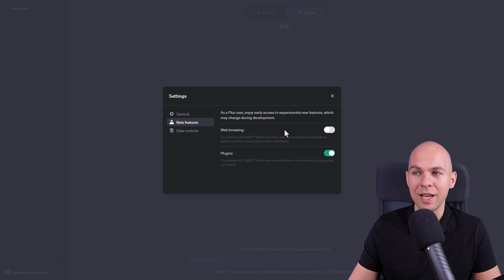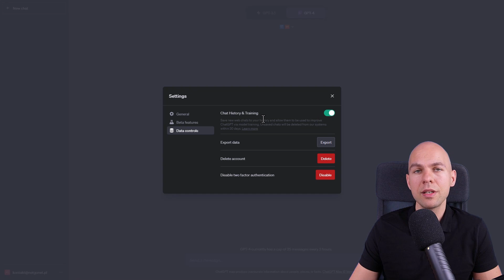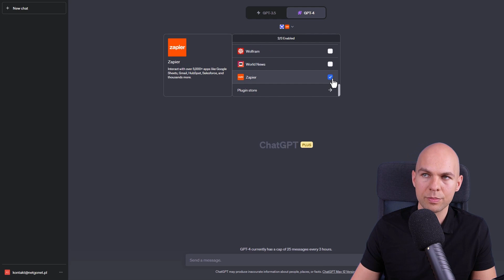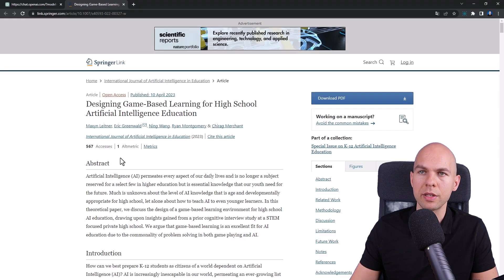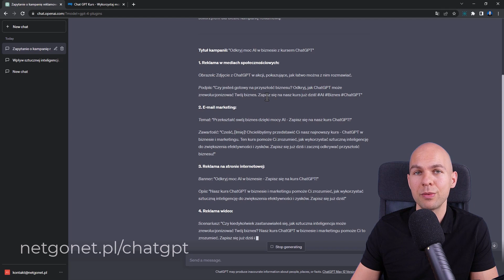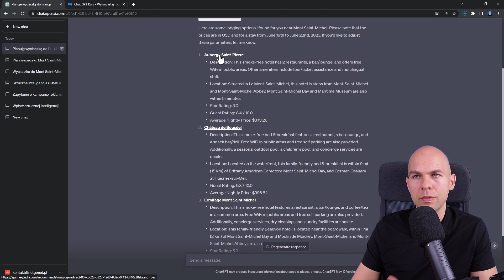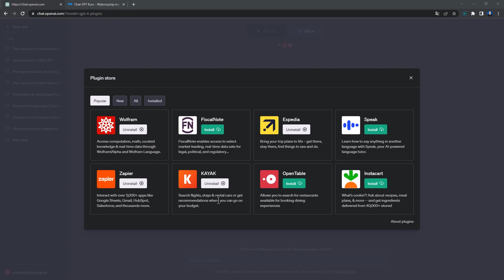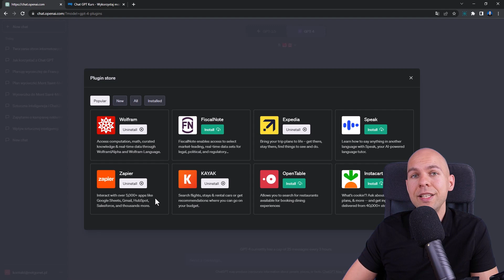ChatGPT Plugins Jak Używać i Włączyć Nowe Możliwości OpenAI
Dowiedź się jak wykorzystać nowe możliwości AI ChatGPT Plugins pozwala na dodanie do ChatGPT wtyczek, które rozszerzają jego możliwości.
Aktualnie w systemie znajduje się ponad 100 wtyczek, które dodają do systemu GPT nowe funkcje.

Nowy film na temat nowej funkcji ChatGPT Browsing został opóźniony z powodu problemów z działaniem systemu. W przyszłym tygodniu powinienem dodać film. :)

🔥Dołącz do kursu Chat GPT w biznesie i marketingu

⏱️Znaczniki czasowe⏱️
0:00 Wprowadzenie ChatGPT Plugins
0:11 ChatGPT Plugins jak włączyć po polsku
0:55 ChatGPT prywatność ustawienia
1:32 Przegląd ChatGPT Plugis dostępne wtyczki.
2:23 ChatGPT tworzenie wykresów i diagramów
3:12 ChatGPT artykuły i badania naukowe
3:47 ChatGPT Dostęp do linków, PDF, PTT, Docs
4:41 Najnowsze informacje ze świata
5:17 ChatGPT planowanie podróży
6:21 ChatGPT generator promptów

🔥 Inne Kursy Online

👉Kurs WordPress Elementor - Jak stworzyć stronę internetową krok po kroku
👉Kurs WOW Platforma - Jak stworzyć własną platformę na WordPress